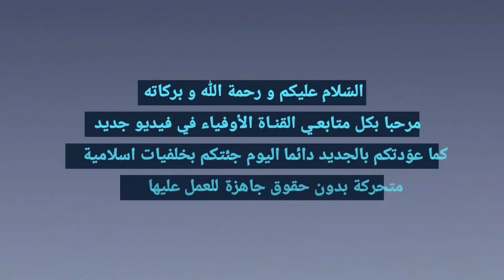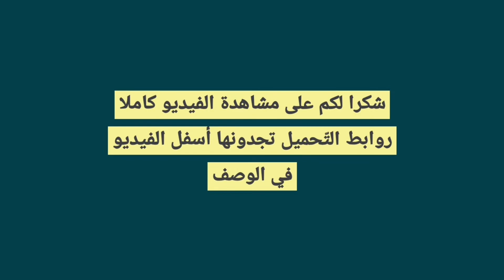خلفيات اسلامية متحركة HD بدون حقوق جاهزة للعمل عليها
شكرا على مشاهدة الفيديو كاملا◀، أدعوكم فضلا و ليس أمرا أن تشتركوا في القناة ✔ و تفعلوا الجرس 🔔
ولا تنسوا اللايك 👍 فهو أكثر شيئ يحفزني على تقديم المزيد إن شاء الله تعالى.

ا̳ل̳ل̳ه̳مّ̳̳ ص̳ل̳ و̳ س̳لّ̳̳م̳ ع̳ل̳ى̳ س̳يّ̳̳د̳ن̳ا̳ م̳ح̳م̳د̳ و̳ آ̳ل̳ه̳ و̳ ص̳ح̳ب̳ه̳ و̳ س̳لّ̳̳م̳ ت̳س̳ل̳ي̳م̳ا̳ ك̳ث̳ي̳ر̳ا̳

❁شكرا❁ ❁على❁ ❁المشاهدة❁ ❁لا❁ ❁تنسوا❁ ❁الاشتراك❁ ❁بالقناة❁ ❁و❁ ❁تفعيل❁ ❁الجرس❁ ❁🔔❁ ❁و❁ ❁الضغط❁ ❁على❁ ❁زرّ❁ ❁اعجاب❁ ❁👍❁ ❁❁

         Min- - - - - - - - - - - -●Max

▼△▼△▼ لا تبخلـوا على قنـاتـي بالاشتراك، اللايك و التعليـق ▼△▼△▼

اللّهم_صلّ_وسلّم_على_سيّدنا_محمّـد